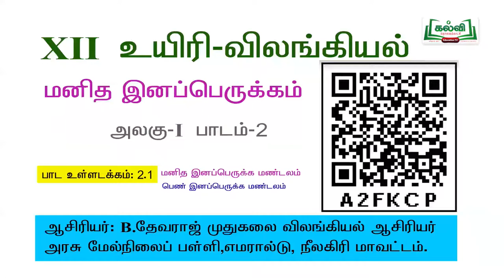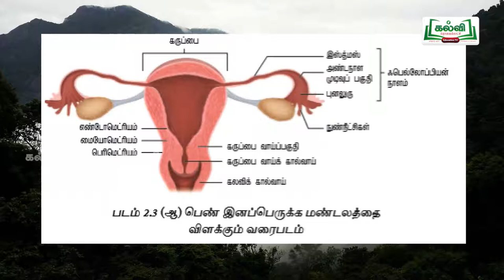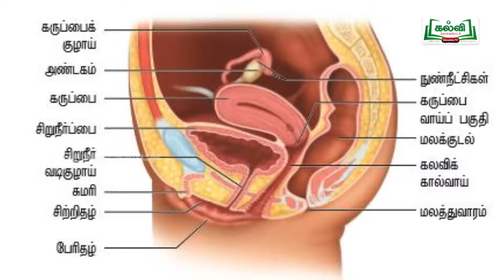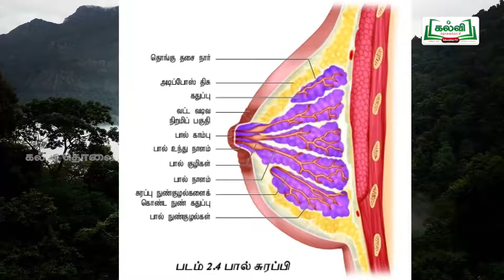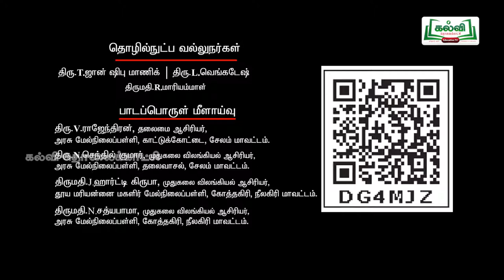tnHitechlab Bio-Zoology Videos-ST_NLG_C12_BOZ_U1E4P14_TM_HR